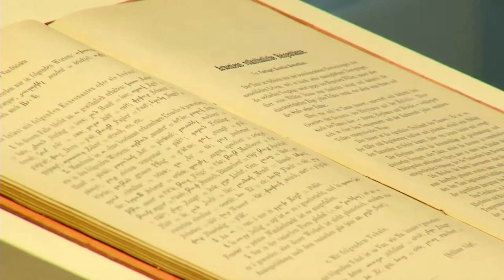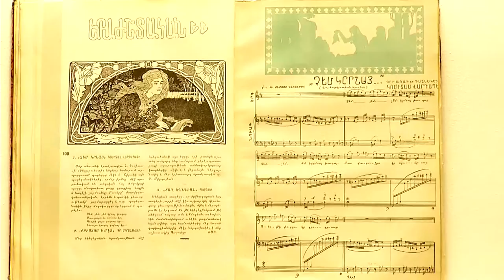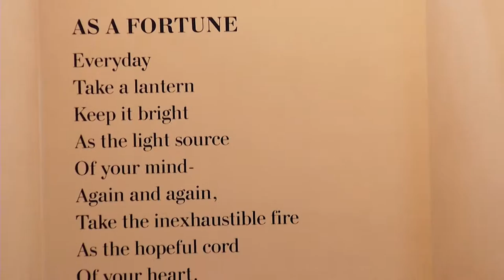Armenia Fund: Komitas Museum-Institute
Inaugurated in 2015, the centenary of the Armenian Genocide, the Komitas Museum-Institute is Yerevan’s newest museum and already its most popular. It is the world’s foremost center for studying the life and work of globally acclaimed musician and ethnomusicologist Komitas Vardapet,

The museum was built on the site of the old House of Culture, which was donated to the museum project by the Hayastan All-Armenian Fund.

Designed by architect Artur Meschyan, the Komitas Museum-Institute was built to honor the Armenian nation, as a monument to pan-Armenian pride.